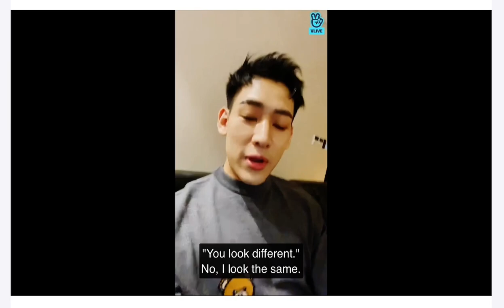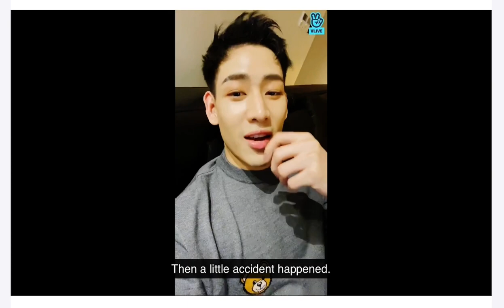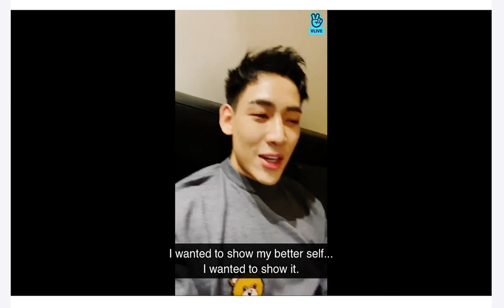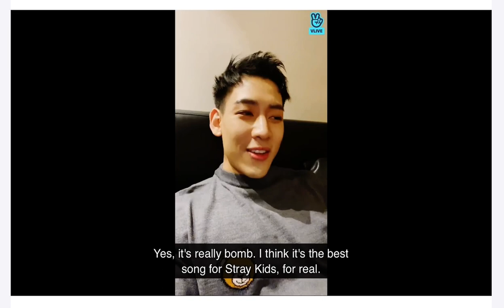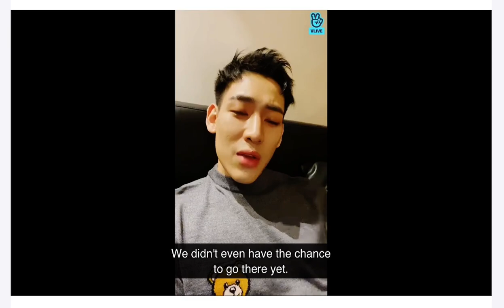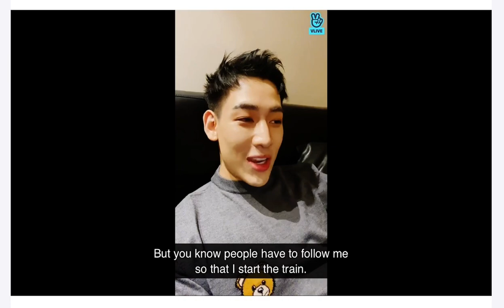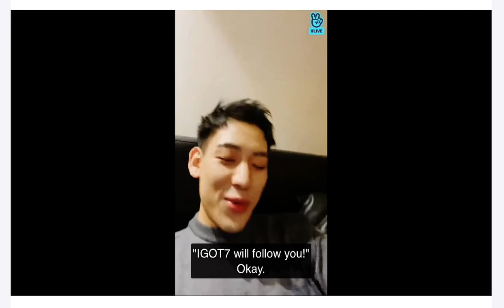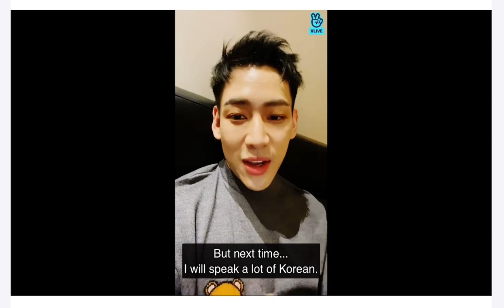[Eng Subs] 2020.07.09 Double B!!!!!🐍🐍